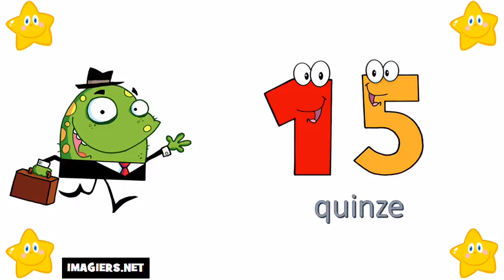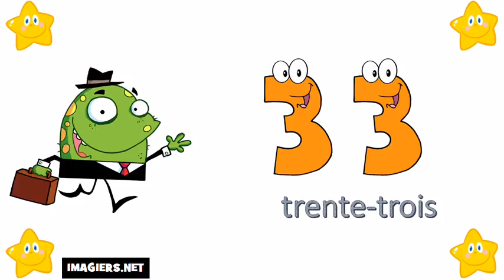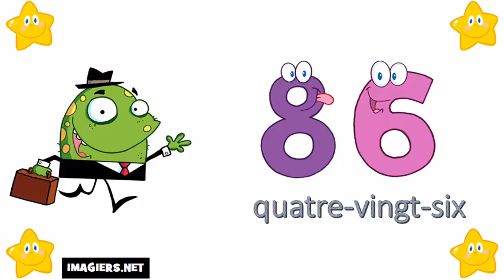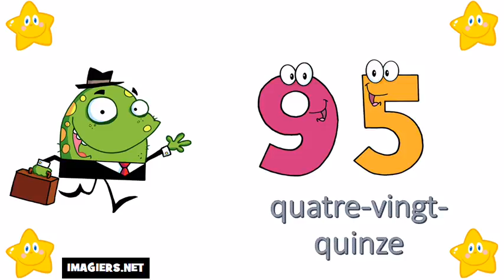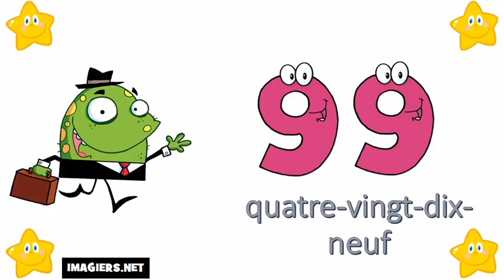De franske tall # Fra 0 til 100